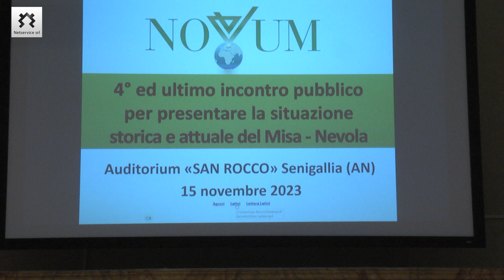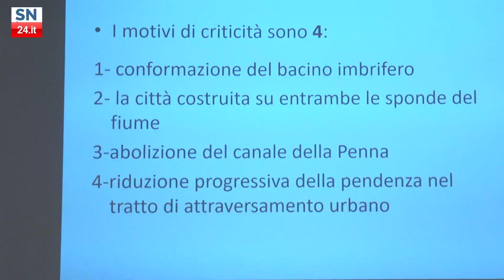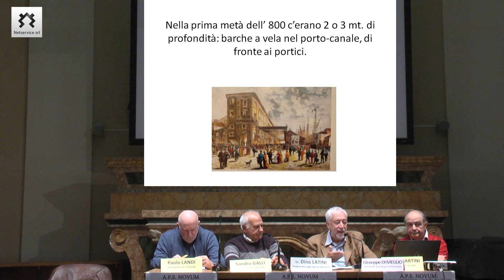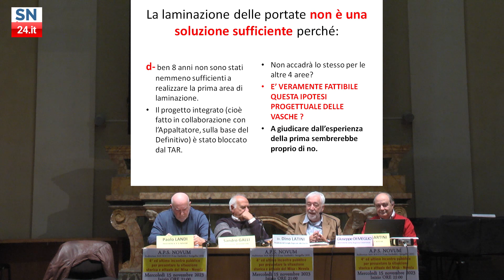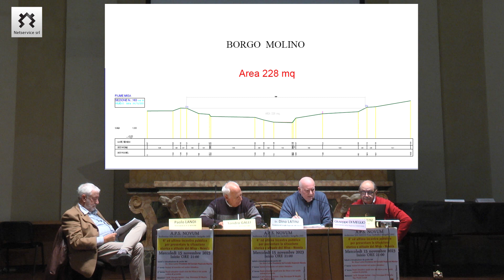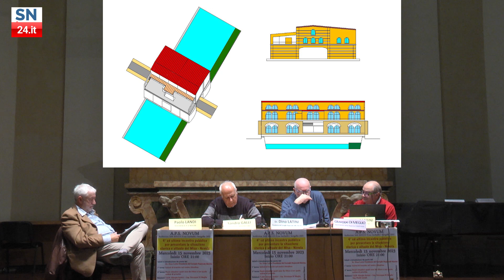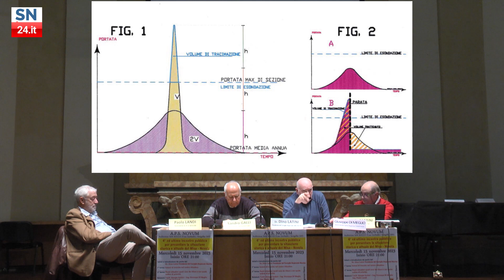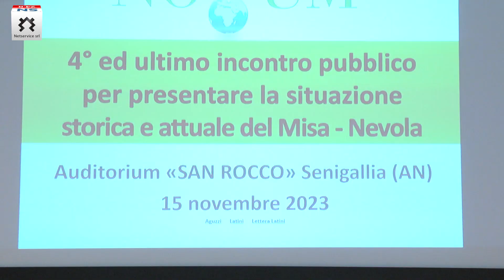NOVUM Incontro a San Rocco del 15 novembre 2023